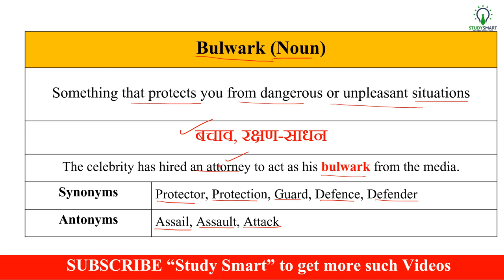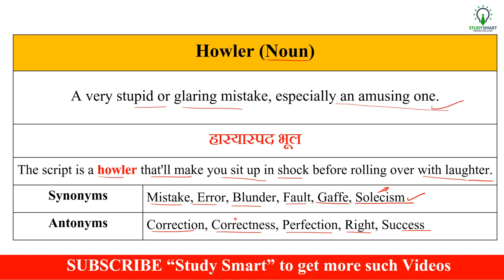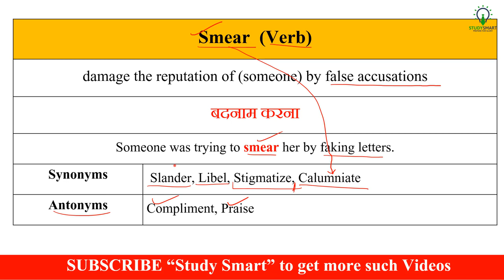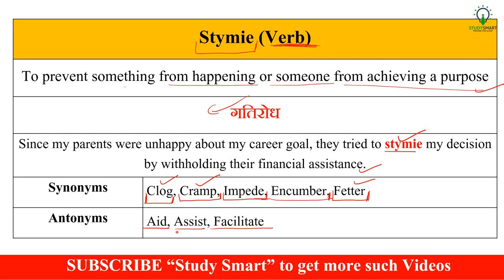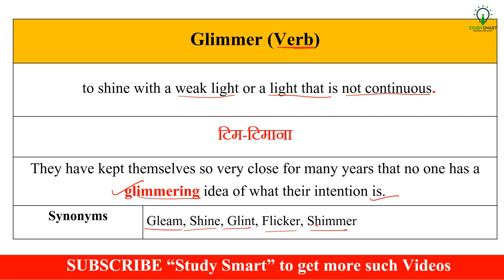Most Important Vocabulary Series for Bank PO/Clerk / SSC CGL / CHSL / CDS Part 30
Most Important Vocabulary Series  for Bank PO/Clerk / SSC CGL / CHSL / CDS Part 29

Chandrahas